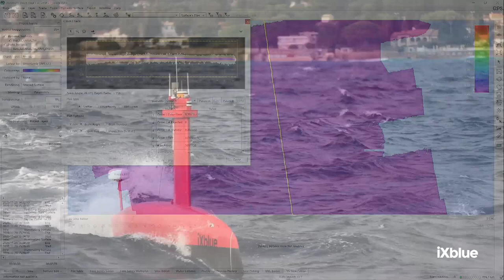Teaser - DriX USV: Powering high data quality through outstanding seakeeping